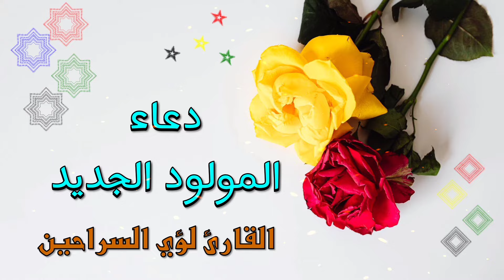دعاء المولود الجديد 🌹💚 دعاء بصوت القارئ لؤي السراحين HD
دعاء المولود الجديد 🌹🌹
صوت هادئ للقارئ لؤي السراحين دعاء الزواج
دعاء تيسير

كونوا أول من يصله إشعار ليشاهد أحدث فيديو ..
 واضغطوا على زر الجرس
قناة لؤي السراحين loay alsraheen
 ترحب بكم جميعا اذا كنت جديد في القناة
سورة الفرقان
أهلا بكم في قناتنا لؤي السراحين loay alsraheen
✨تلاوات هادئة
✨دعاء الصباح
✨دعاء المساء
✨ما تيسر من سور القرآن الكريم
✨سورة من القرآن

 سور كاملة
دعاء
ما تيسر من سور القرآن
بث مباشر
كل فيديوهات القارئ لؤي السراحين